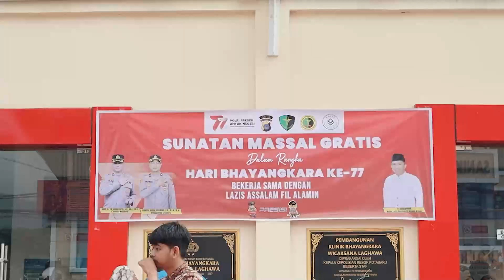Sunatan Massal Gratis Polres Kotabaru - HUT Bhayangkara 77